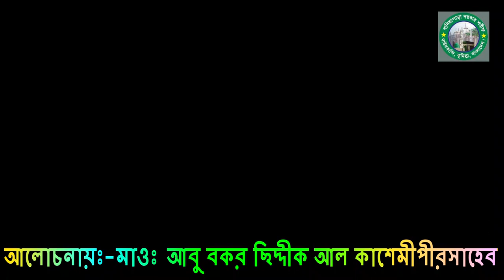বানিয়াপাড়া দরবার শরিফের মাহফিলে তালিম পেশ করে ইতিহাস গড়লেন পীর সাহেব কেবলা।।মাওঃ আবু বকর ছিদ্দীক